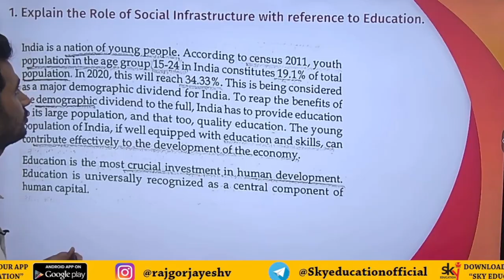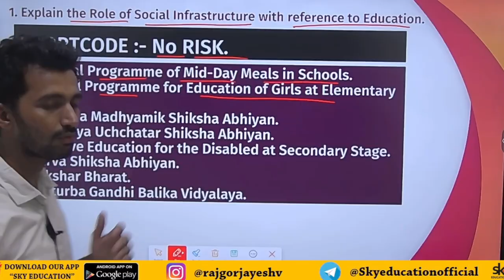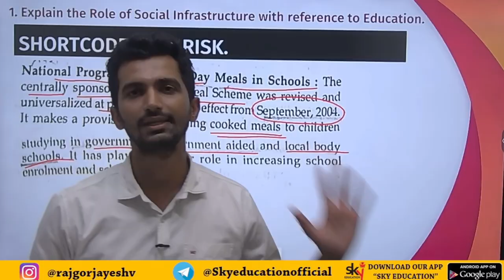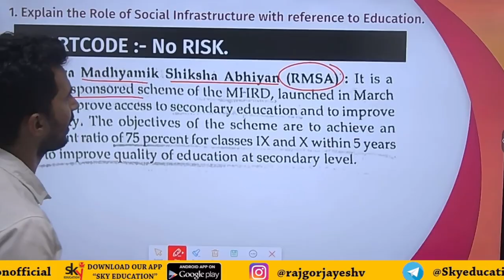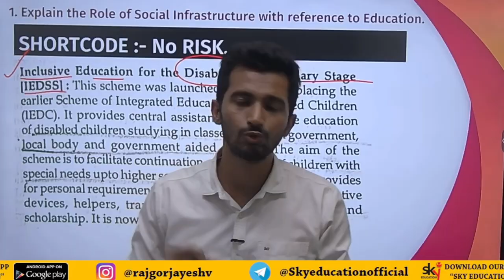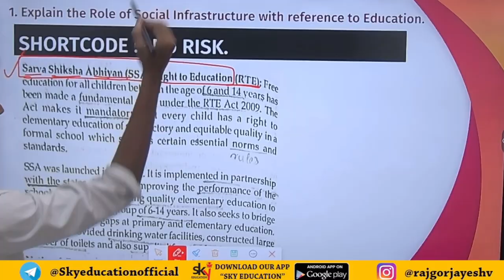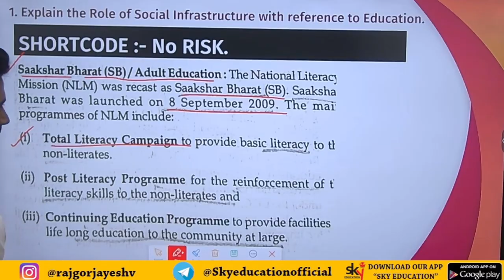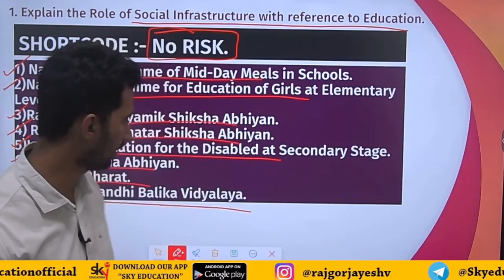TYBCOM Business Economics semester 5 Important questions 2022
Explain the Role of Social Infrastructure with reference to Education.
(SHORT CODE: No RISK)
i. National Programme of Mid-Day Meals in Schools.
ii. National Programme for Education of Girls at Elementary Level.
iii. Rashtriya Madhyamik Shiksha Abhiyan.
iv. Rashtriya Uchchatar Shiksha Abhiyan.
v. Inclusive Education for the Disabled at Secondary Stage.
vi. Sarva Shiksha Abhiyan.
vii. Sakshar Bharat.
viii. Kasturba Gandhi Balika Vidyalaya.